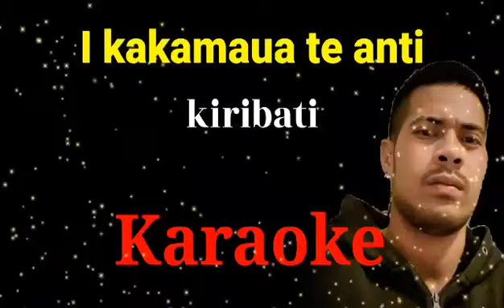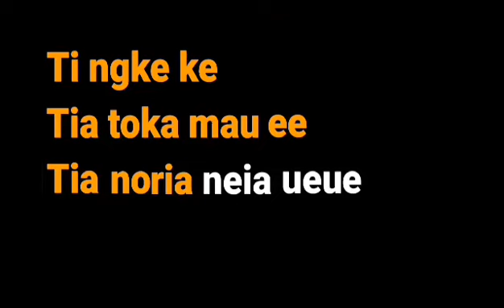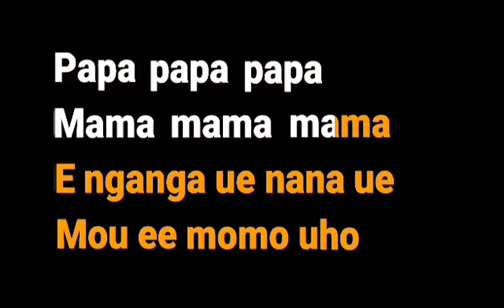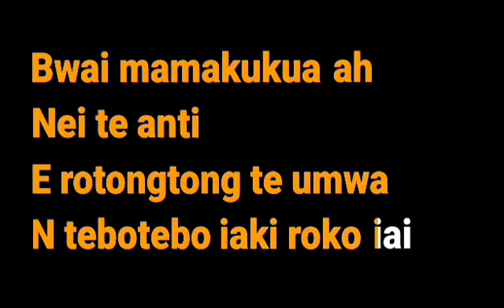I mamaeka te anti kiribati karaoke